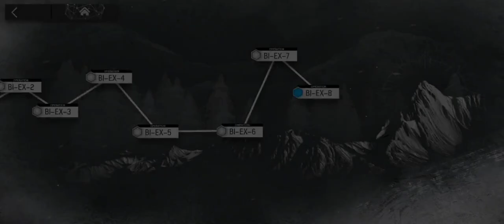Arknights [Break the Ice Rerun] BI-EX-8